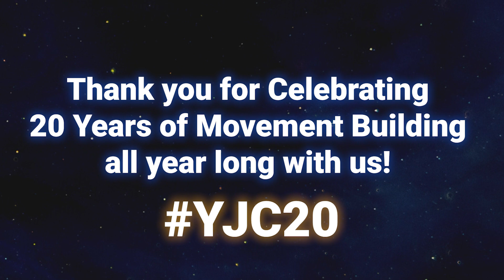YJC Gala Celebrating 20 Years of Movement Building!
YJC Gala